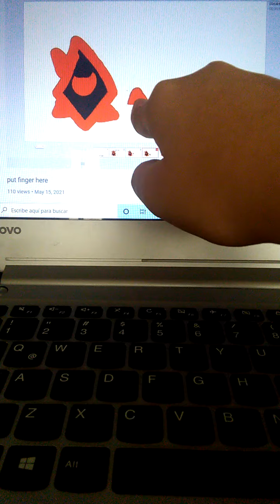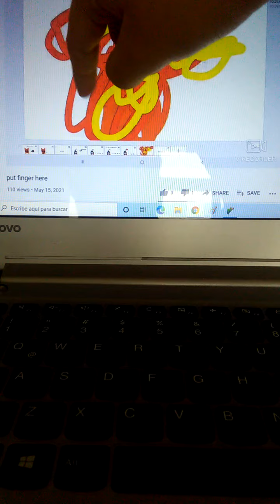So yeah i played put your Finger here in my PC